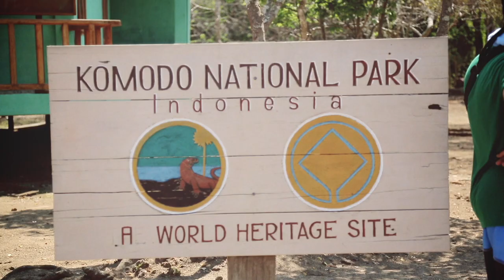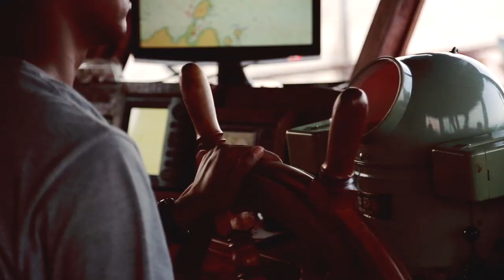Scuba Diving Komodo Indonesia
Dive deep into the waters of Komodo, Indonesia. Some of the best diving on planet earth! Komodo is one of my favorite dive spots, watch the video to learn why! Have questions? Let me know!